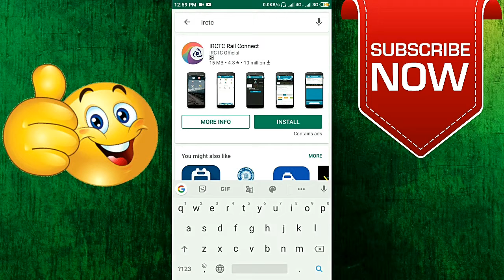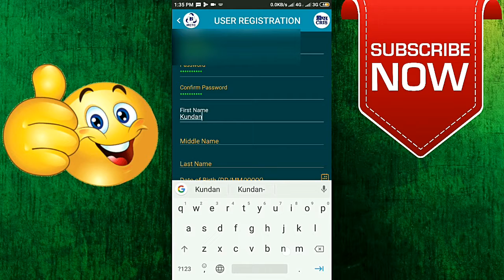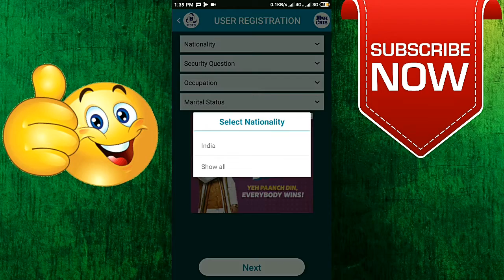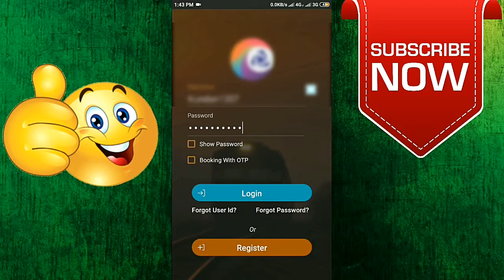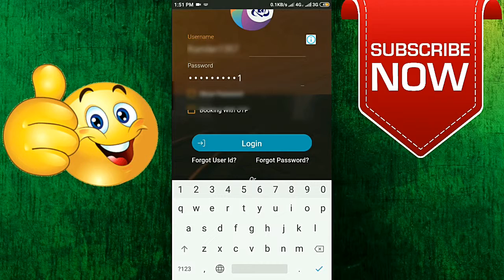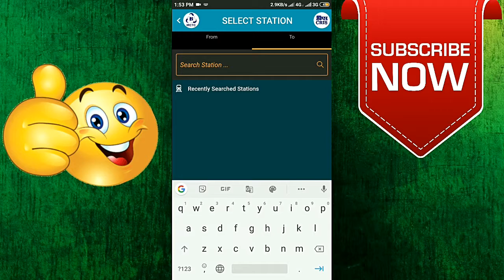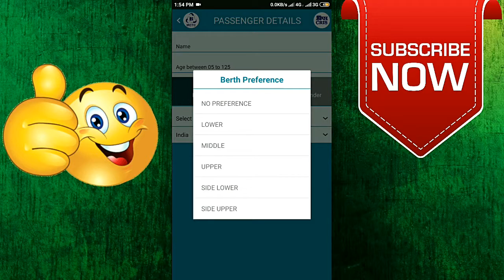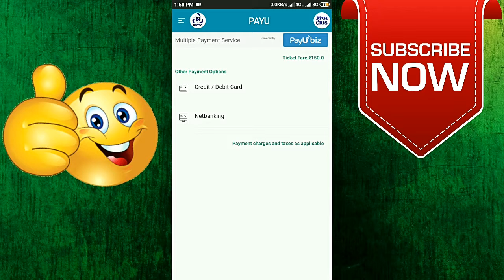How To Book Train Tickets Online At Home In Mobile Step By Step In Hindi | Gyaan Chundar